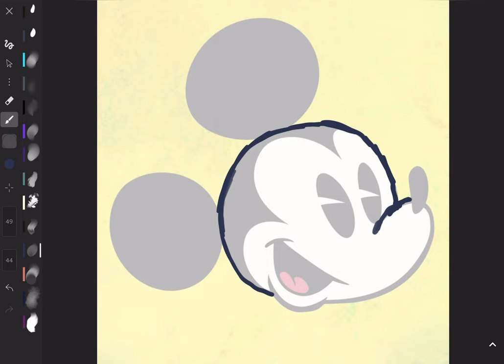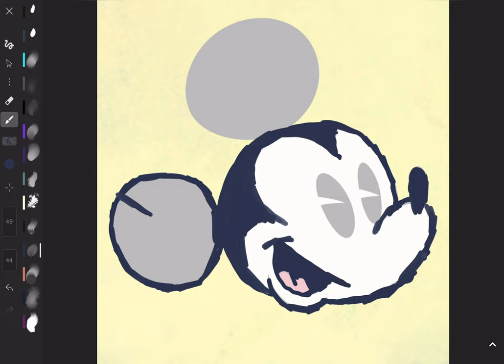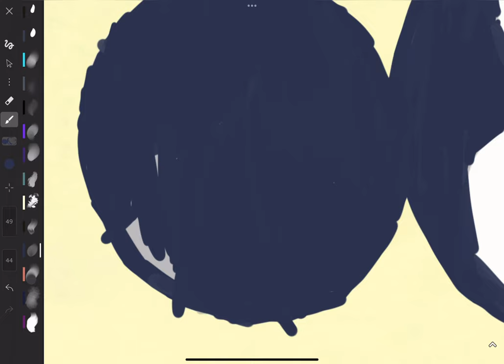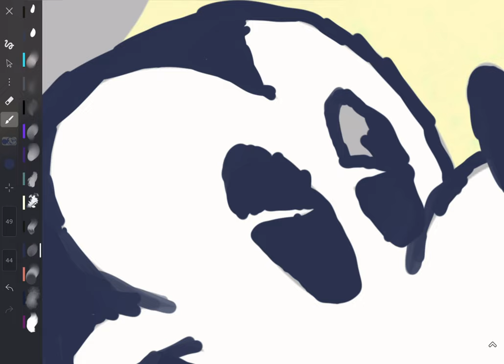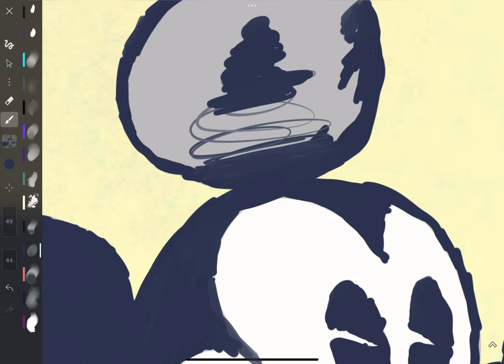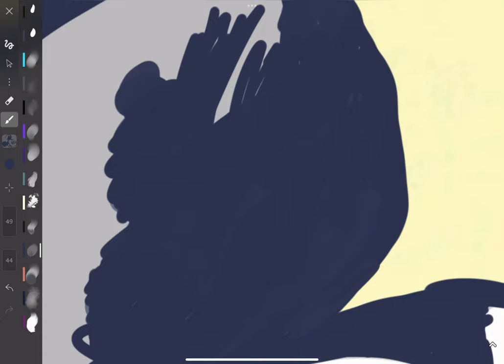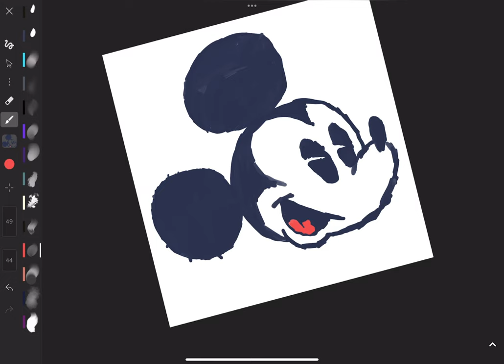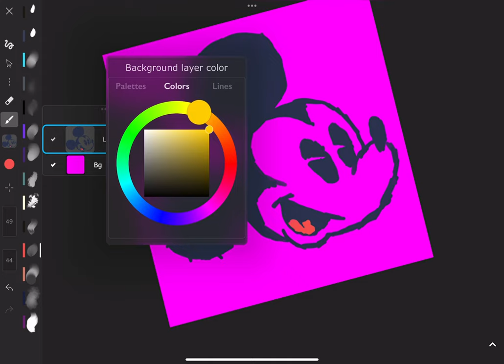Drawing Mickey mouse on ipad